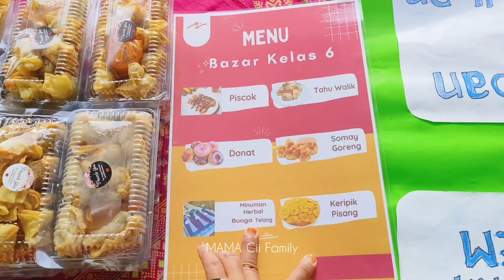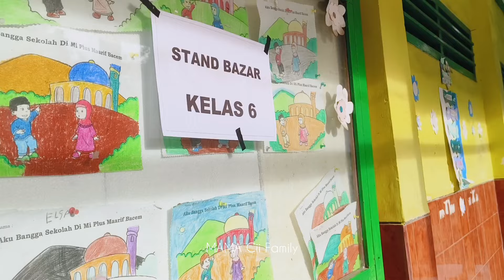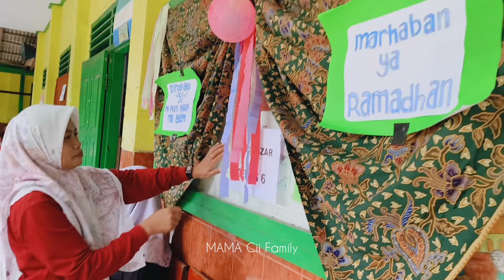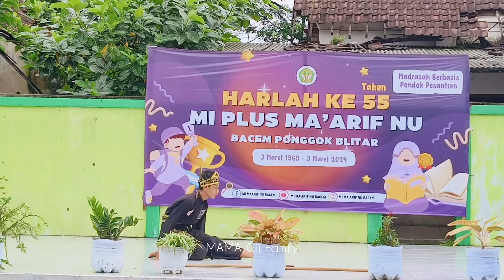PERSIAPAN BAZAR ACARA HARLAH KE 55 DI SEKOLAH & RIVIEW JUALAN WALIMURID MULAI KELAS 1-6 APA SAJA YA?